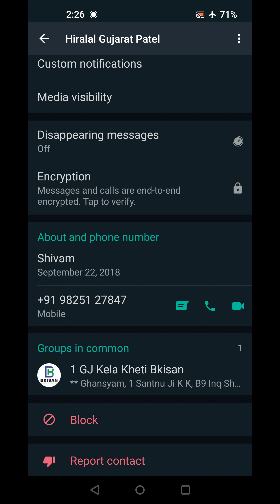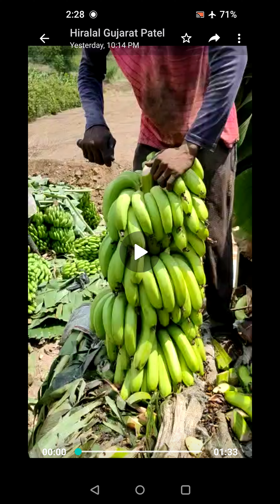2258- Reva G-9 Banana Tissue Plant Farming 8966838222 केला खेती गुजरात किसान पाठशाला BALRAM KISAN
1-  किसान पाठशाला BALRAM KISAN

2  - Bkisan किसान सलाह वीडियो से,
BFS बेलेंस फार्टिगेसन साफ्टवेयर,

3 -  Bkisan प्रोडक्ट
vaysinOMeta

4 - Banana Plant, केला पोध बुकिंग
Reva G9 & Reva G-9 +

5 - Bamboo Plant, बांस पोध बुकिंग

7 - BKISAN FPC India
फार्मर प्रोड्यूस कम्पनी

8 - BKISAN FPC (GUJ)
फार्मर प्रोड्यूस कम्पनी

10 - Contract farming Banana & Bamboo

11 - Oxygen Park
 ऑक्सीजन पार्क

12 - आयुर्वेदा
Ayurveda

Bkisan office
Talun, Barwani, MP

Bkisan Marketing
पूर्व भारती -    CG, OD, JH, WB, SK
पश्चिम भारत - GJ
द्क्षिण भारत -  MH, AP, TN, KL, TL, GO

Crop Dr.
1- MH CDr
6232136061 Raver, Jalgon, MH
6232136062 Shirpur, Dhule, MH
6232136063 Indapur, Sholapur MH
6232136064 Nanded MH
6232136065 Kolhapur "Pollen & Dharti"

2- MP CDr.,
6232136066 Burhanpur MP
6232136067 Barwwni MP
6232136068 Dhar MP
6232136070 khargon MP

3- UP CDr.
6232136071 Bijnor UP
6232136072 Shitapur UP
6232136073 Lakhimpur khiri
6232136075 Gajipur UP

4- GJ CDr.
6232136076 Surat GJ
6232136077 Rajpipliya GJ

21 "कर्म योगी" "Hero's"
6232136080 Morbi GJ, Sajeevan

5- CG CDr.

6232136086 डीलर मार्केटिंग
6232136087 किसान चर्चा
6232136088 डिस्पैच